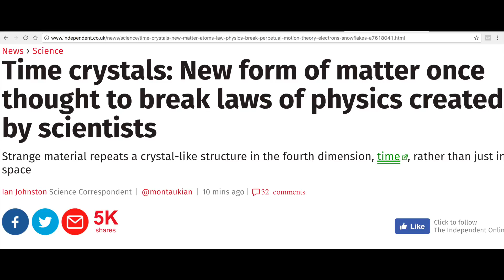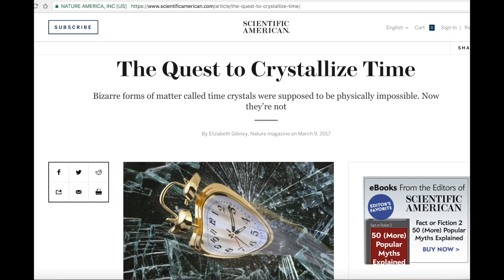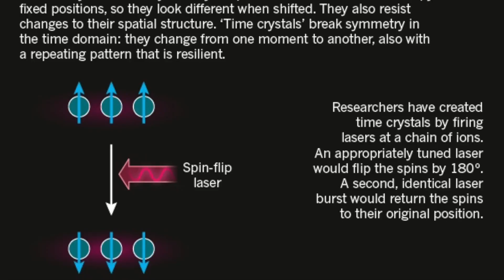Time Crystals- Welcome the 4th Dimension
This video is about Time Crystals- Welcome the 4th Dimension